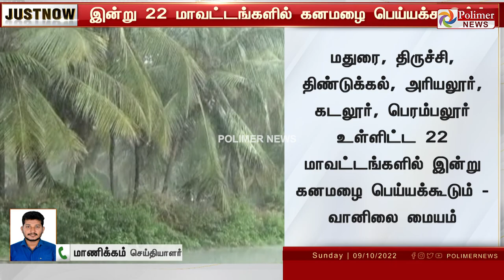இன்று 22 மாவட்டங்களில் கனமழை பெய்யக்கூடும்.!